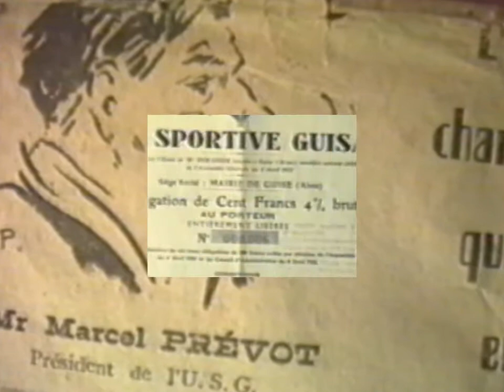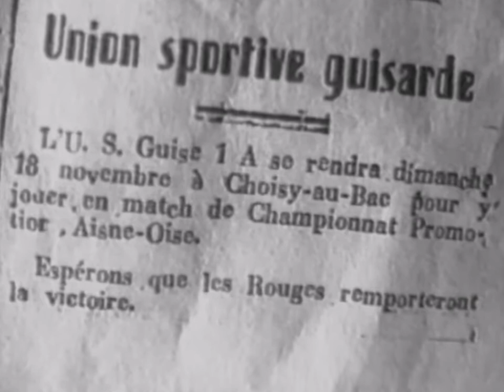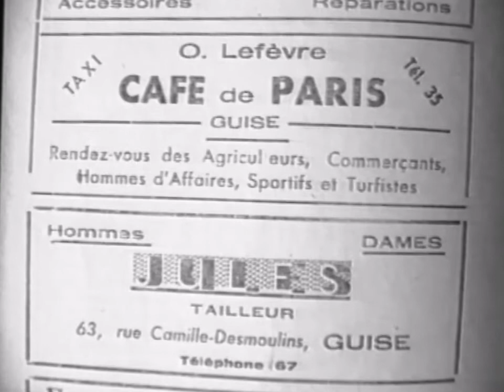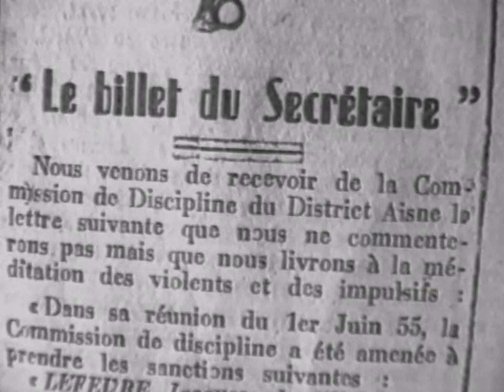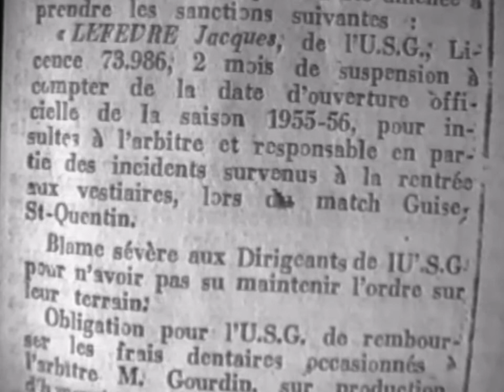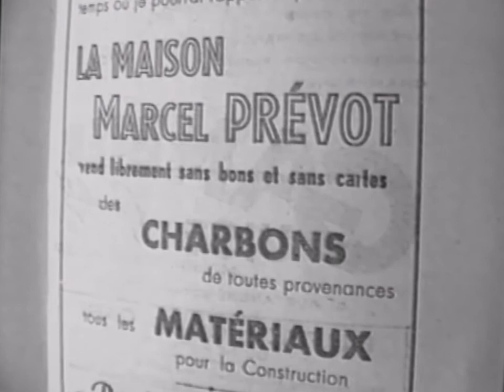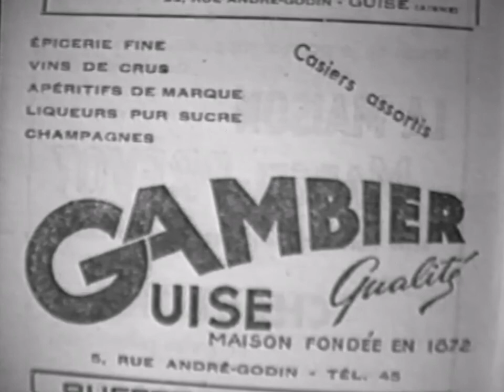LA CAMERA EST LA... FOOTBALLEURS US GUISE Années 30 40 50 60 extraits VIDEO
LA CAMERA EST LA... pour vous, cet extrait des FOOTBALLEURS de l'Union Sportive Guisarde dans les années 30, 40, 50, 60 . Avec des publicités des commerçants et artisans de Guise de 1950 .
Pour votre INFO un "SPECIAL DVD sur l'USG " avec  prés de 400 montées est en cours de montage . Renseignements au 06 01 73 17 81.